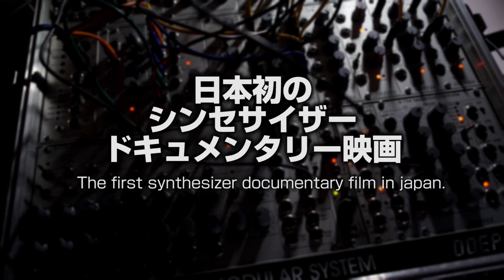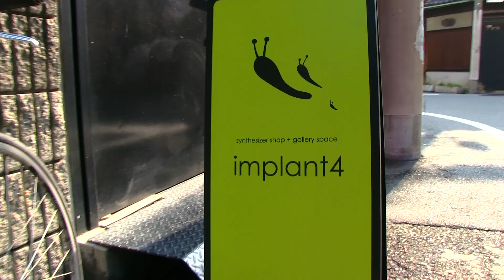「ナニワのシンセ界」予告編：シンセサイザードキュメント映画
日本初のシンセサイザードキュメント映画「ナニワのシンセ界」予告編です。